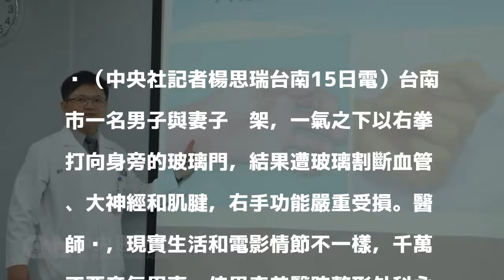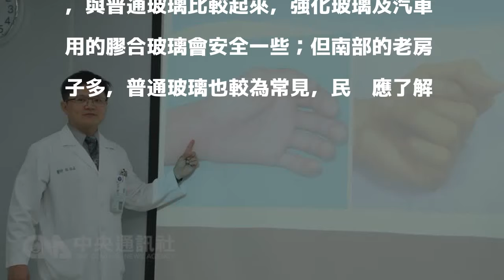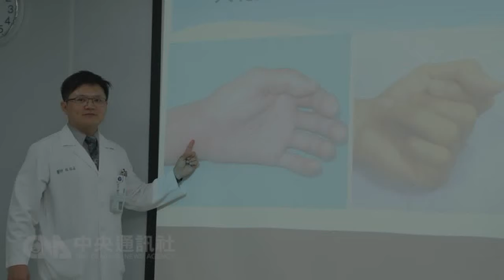吵架拳揮玻璃門 男子右手近失能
（中央社記者楊思瑞台南15日電）台南市一名男子與妻子吵架，一氣之下以右拳打向身旁的玻璃門，結果遭玻璃割斷血管、大神經和肌腱，右手功能嚴重受損。醫師說，現實生活和電影情節不一樣，千萬不要意氣用事。佳里奇美醫院整形外科主治醫師林祐丞今天在院內衛教宣導會中表示，這名患者才30歲，約半年前因為和妻子吵架，一時氣憤下，出拳打在身邊的玻璃門上，當場血流如注。緊急送醫後雖無生命危險，但一道玻璃割出的撕裂傷，切斷了患者手臂上的一條大血管、兩條大神經和十多條肌腱。林祐丞表示，患者右手在傷後幾乎失去所有功能。雖經重建手術修補，但斷裂的神經和肌腱太多，至今連握緊牙刷都還有困難。日後就算經歷漫長的復健，右手功能也已無法恢復到傷前水準，對日常生活的影響相當大。他說，電影中常安排主角帥氣衝破玻璃、掌控現場打敗壞蛋；或情侶吵架，男主角一拳打破玻璃、雙方在小小皮肉傷中破涕言和的情節。但現實生活中沒有電影特效加持，一樣的情況都是悲劇收場。破裂的玻璃比家中任何一把刀都來得鋒利，只需一道傷口，就可輕易切斷血管、神經，造成大規模損傷。林祐丞指出，因意氣用事或玩樂而遭玻璃割傷的案例，大概每一、兩個月就會收治一次，而這些傷者往往很年輕，在造成一輩子的傷殘後才後悔莫及。他說，與普通玻璃比較起來，強化玻璃及汽車用的膠合玻璃會安全一些；但南部的老房子多，普通玻璃也較為常見，民眾應了解危險性，不要隨便拿玻璃開玩笑。1061115

發表評論評論如下。